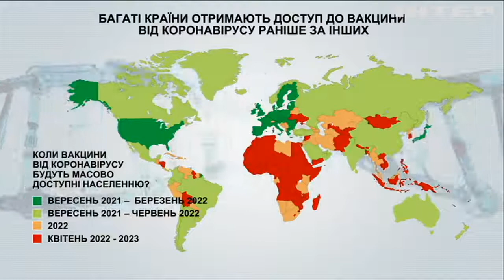"МИР чи ВІЙНА" випуск за 18 грудня 2020 року (Частина 2)